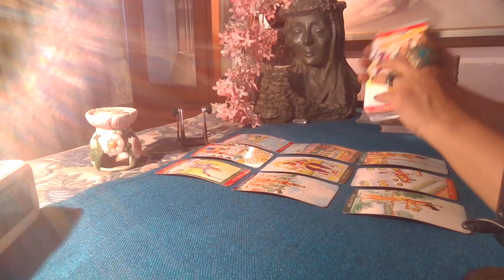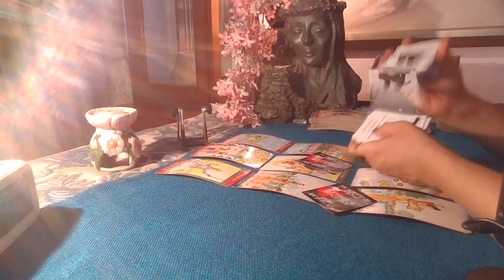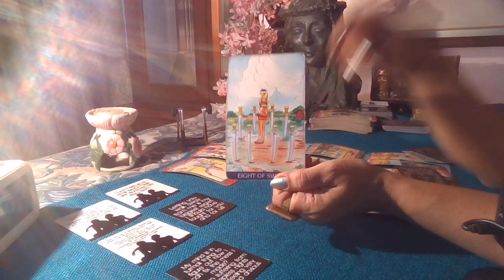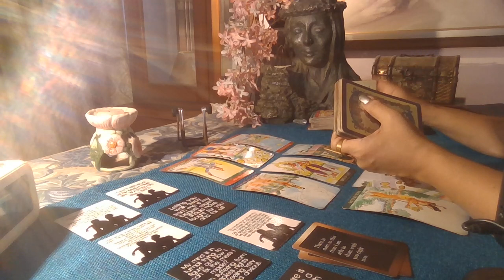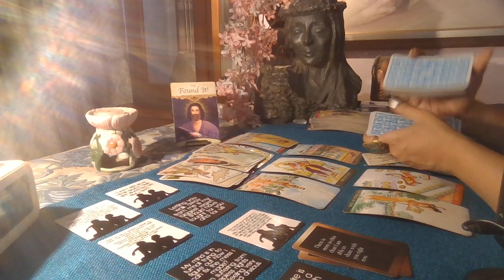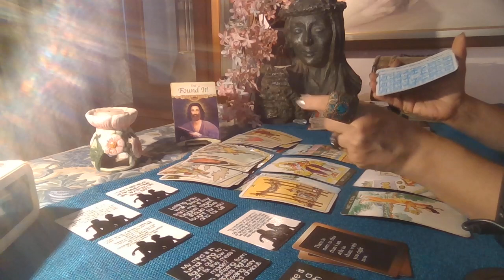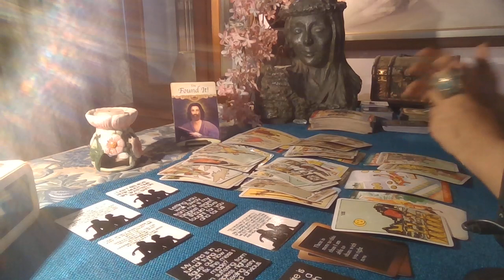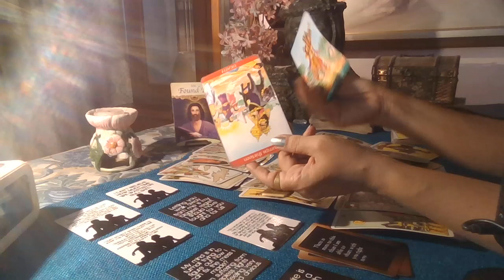Scorpio Tarot - DON'T WANT TO LET YOU GO / Love Byte / May 2021 /